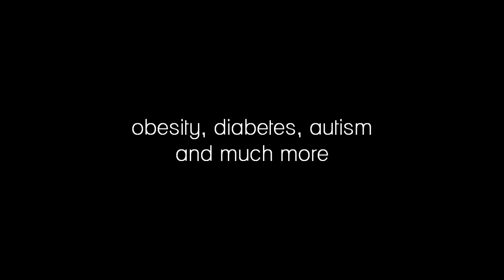Trailer 5: Endocrine Disruptos and Diabetes, Obesity and Neurological disorders & diseases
Endocrine Disruptors have been linked to Diabetes and Obesity
and also to neurological disorders and diseases.
In one minute, the following experts will tell you about the different impacts caused by EDCs. Interviews with Dr. Miquel Porta, M.D., Professor of Public Health, IMIM - Hospital del Mar & Universidad Autónoma de Barcelona, Spain and Dr. Daniel Goyal, Specialist in environmental medicine and clinical neuroimmunology, London, UK